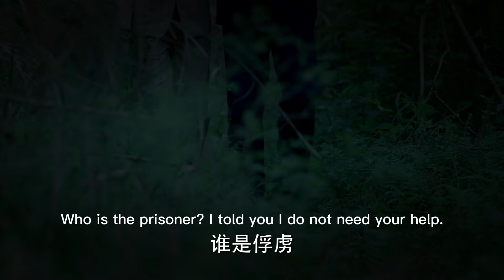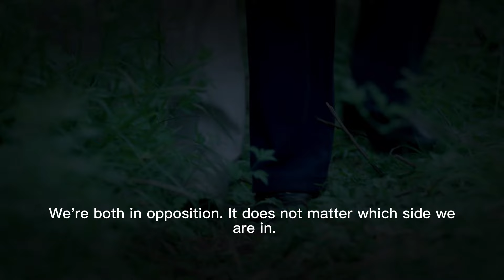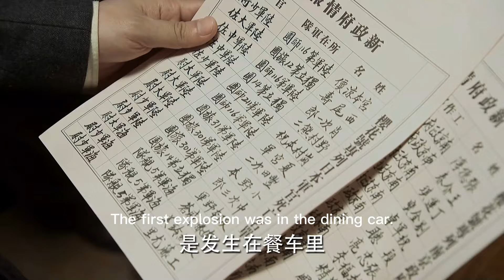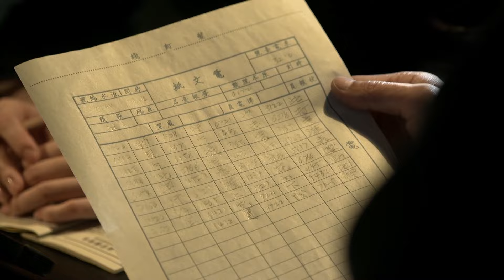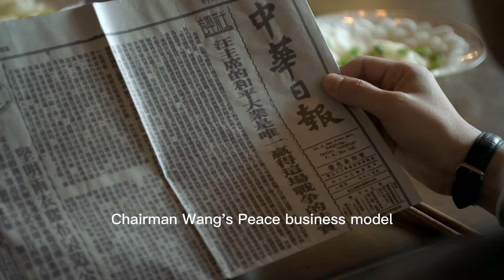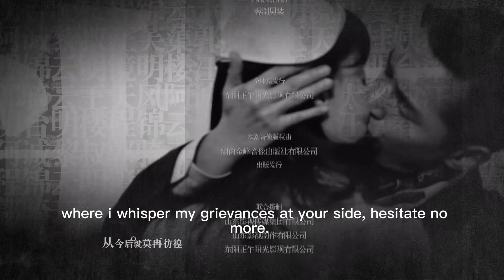【ENG SUB】《偽裝者 The Disguiser》第11集【正午陽光官方頻道】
【整片放肆看】：
《知否知否应是绿肥红瘦 The Story of Ming Lan》花絮预告：
【二创视频】
【剧情简介】:
导演: 李雪
主演: 胡歌 / 靳东 / 刘敏涛 / 王凯 / 王乐君 / 宋轶 / 王鸥 / 刘奕君
类型: 民国 / 谍战
制片国家/地区: 中国大陆
语言: 汉语普通话
集数: 41